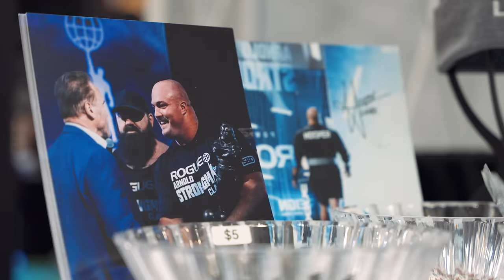I WON: 2024 Arnold Strongman Classic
Day two of the Arnold Strongman Classic couldn't have ended better for me.

Enter the giveaway below for your chance to win a Signed competition shirt

Clothed by TYR - Use "MITCHELLFGS" for free US ground shipping